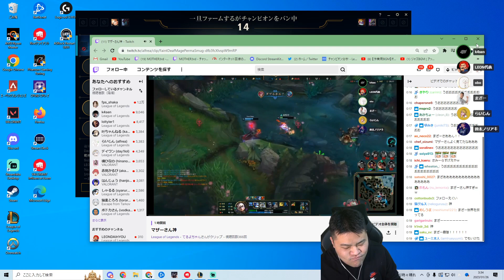Molde Can Go Kirit